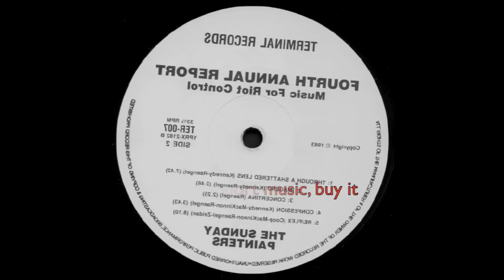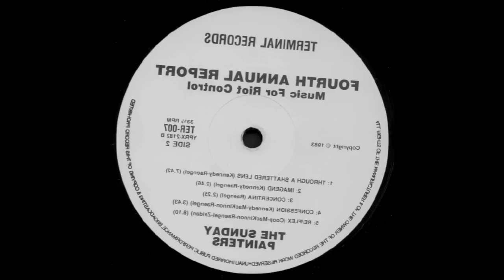Confession - Sunday Painters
Sunday Painters - Fourth Annual Report
Label:
Terminal Records (3)
Catalog#:
TER-007 (YPRX-2182)
Format:
Vinyl, LP, Album, Limited Edition
Country:
Australia
Released:
1985
Genre:
Electronic, Rock
Style:
New Wave, Punk, Psychedelic Rock, Experimental